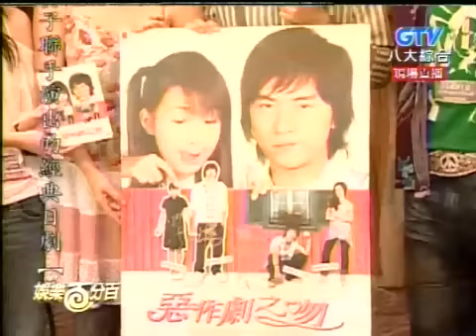5/30/06 New - ISWAK TVB Promotion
Finally...the news of the promotion they had for TVB. Seems like everyone was having fun. Joe and Ariel looks like they are comfortable with each other, but too bad they didn't kiss.